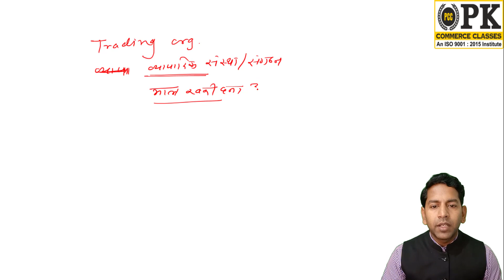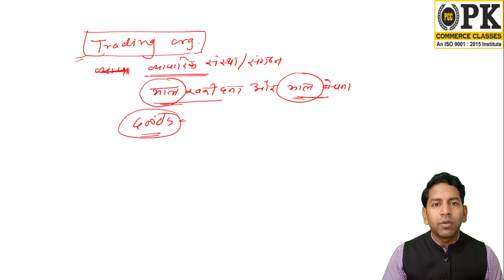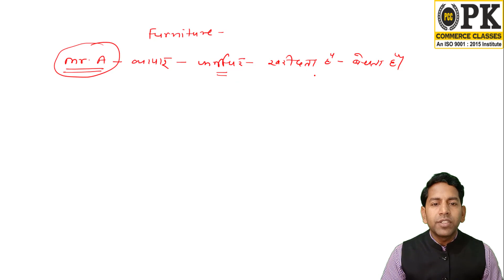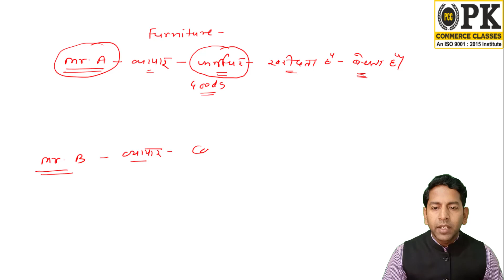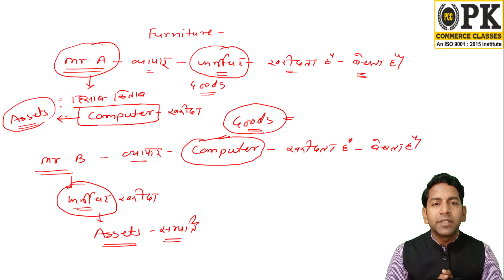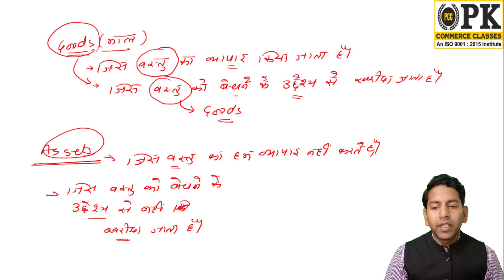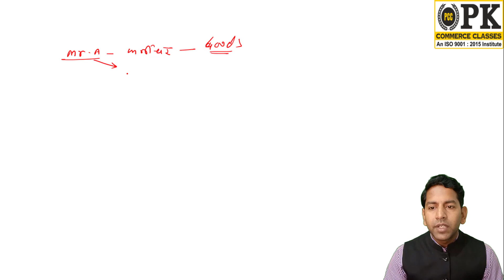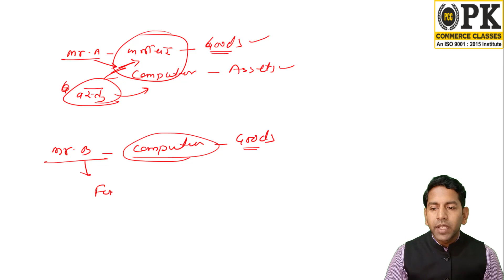Difference Between Goods and Assets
Join us for more effective  and fast services.